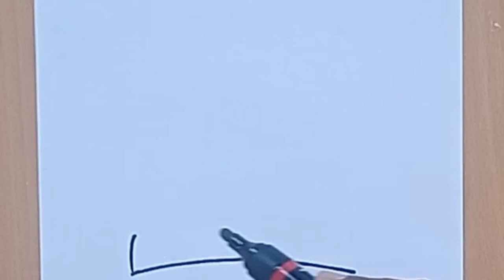Christmas Santa Claus Cap Drawing and Colouring// Santa Claus Cap Drawing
How to Draw Christmas Santa Claus Cap // Santa Claus Cap Drawing

christmas special drawing easy
christmas special drawing with oil pastels christmas special drawing 2022
christmas edition drawing
christmas special sketch
christmas day special drawing
merry christmas special drawing
christmas special watercolor drawing christmas special scenery drawing
christmas cap drawing
santa cap drawing

Universe art.